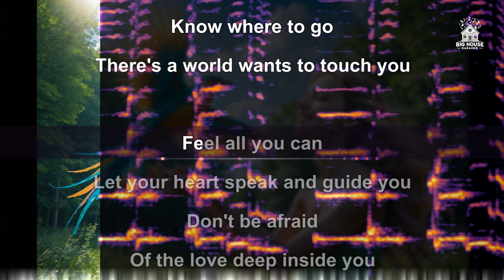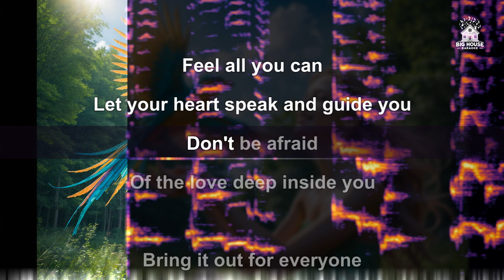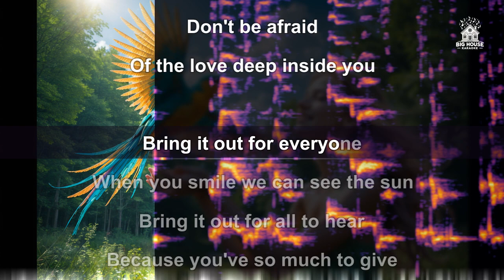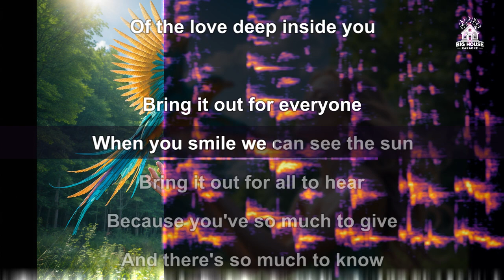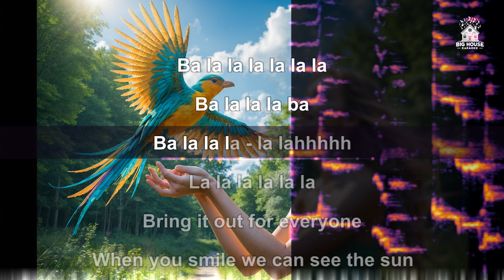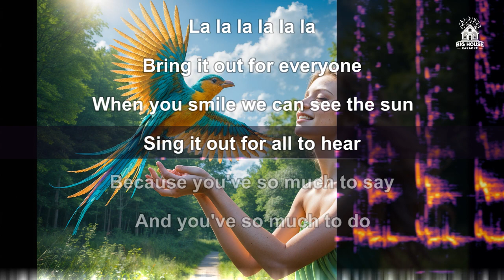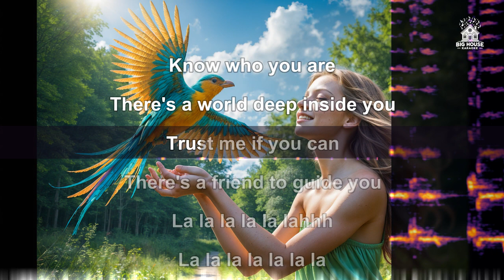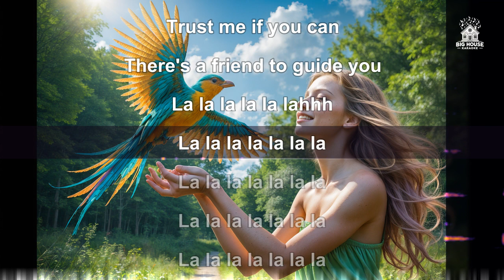Supertramp - Know Who You Are (Karaoke / Instrumental)